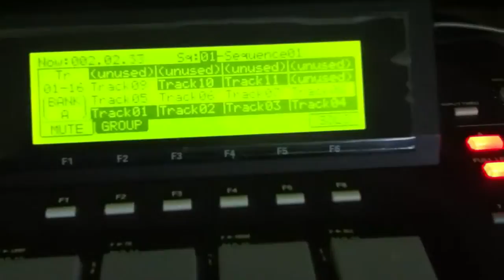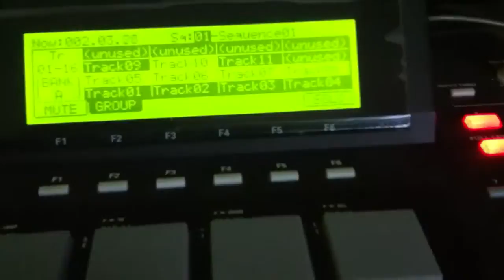Ras prod mpc. Live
Ras prod mpc